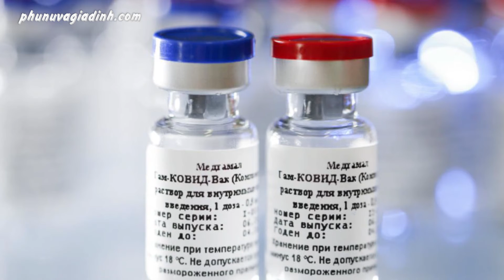Nga dẫn đầu cuộc đua vaccine covid-19 sắp tung ra thị trường dẫu nhiều lo ngại từ Mỹ, Đức